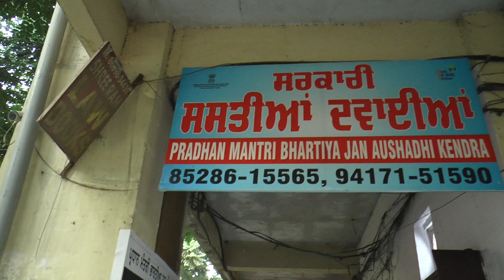दवाइयों का फार्मूला एक रेट अनेक Generic Medicines shop in Lawyers Complex Ludhiana Advocates Punjab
In India, there are a number of private pharmaceutical companies that make medicines. There are approximately 500 different medicines formulas and their salt is the same but the manufacturer's company are lot of and have different prices.
Modi government started awareness among the public to use generic medicines. Now there are a number of outlets for generic medicines all over India. The private practicing doctors recommend branded companies' medicines and get a 40-80 % commission.
In Ludhiana, the District court opened a generic medicines shop let us watch this video.